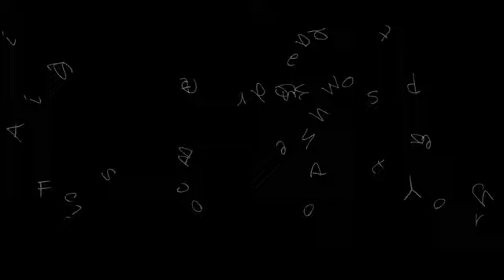Family Portraits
This Family had a great time on Anna Maria FL having a family portarit, all the family looks great, always the girls in their sun dresses